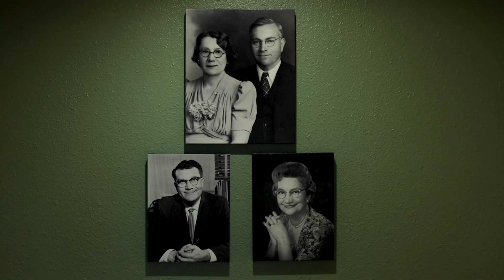The Mariani Family | Matriarchs | Episode 26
Episode 26: Matriarchs❤️
Not sure where we would be without the incredible women in our family. Here’s to you, Mom!❤️